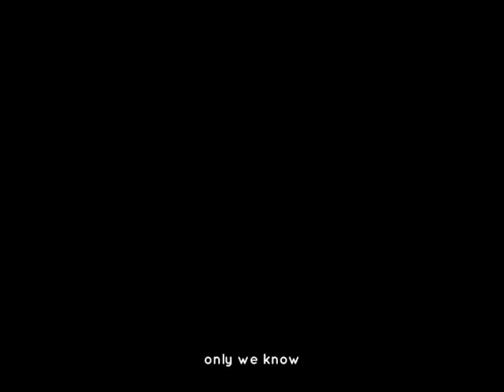Young Royals | Silver Tongues | Simon x wilam